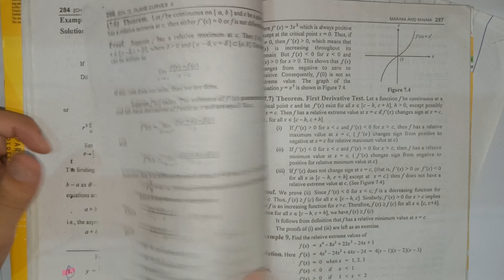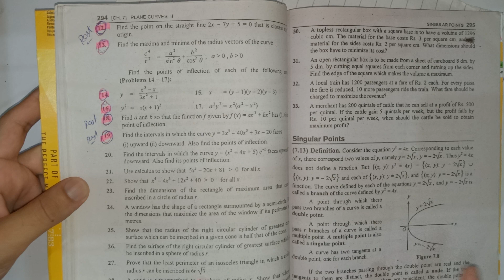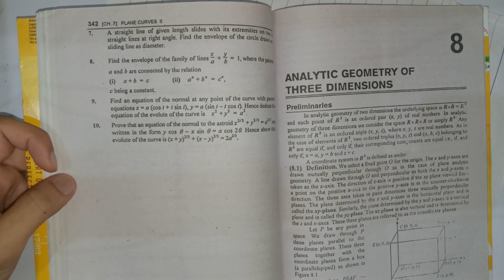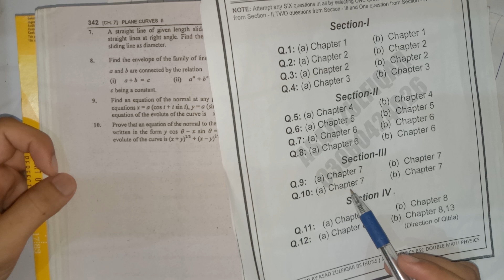Bsc Math A part 1 (Double Math) || Guess Papers || Ch#07(calculus) || Pu